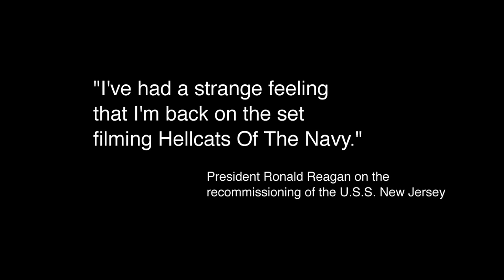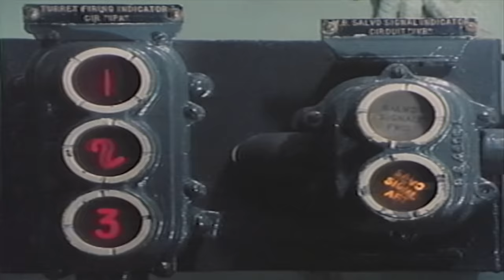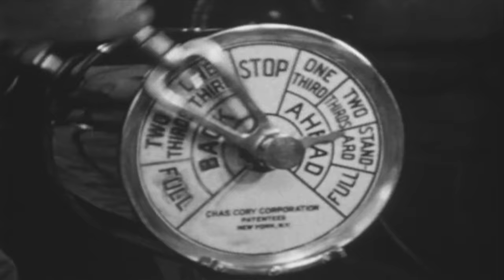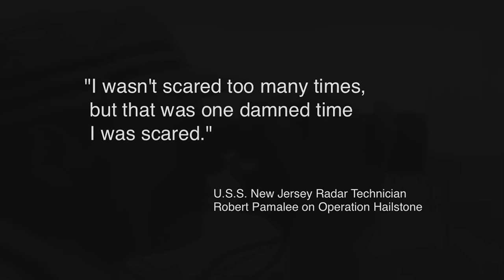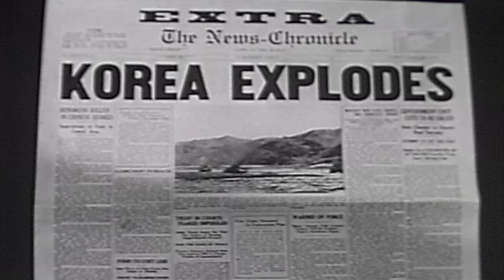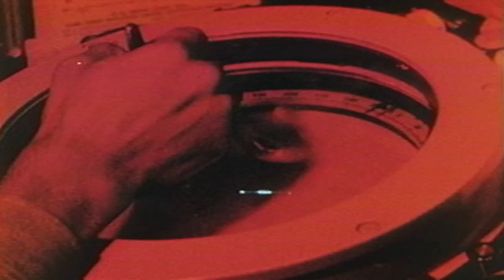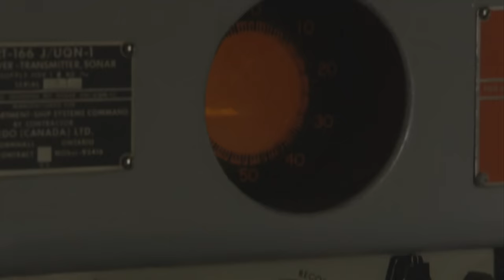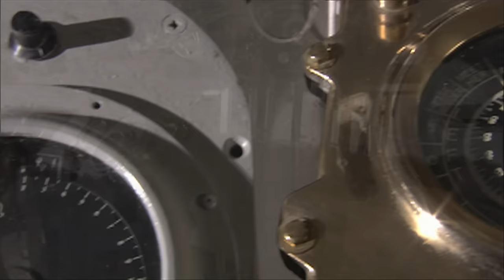USS New Jersey: The Legendary Warship | Hero Ships (S1, E8) | Full Episode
America's most decorated surviving warship, the USS New Jersey has fought in more battles than any other fighting ship in US naval history. See more in Season 1, Episode 8, "USS New Jersey."